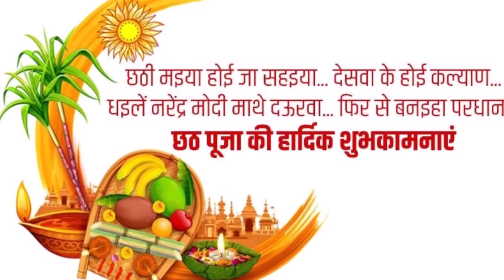Chhath Puja Whatsapp Status Video 2020, 20th November 2020 chhath puja status video,छठ पूजा status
This channel lbs does not promote or encourage any illegal activities,  all contents provided by this channel.